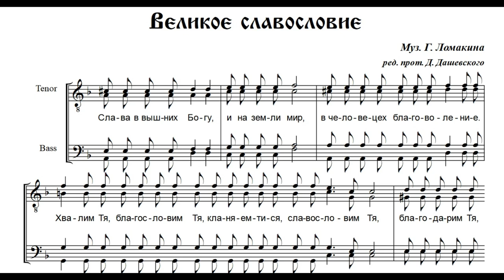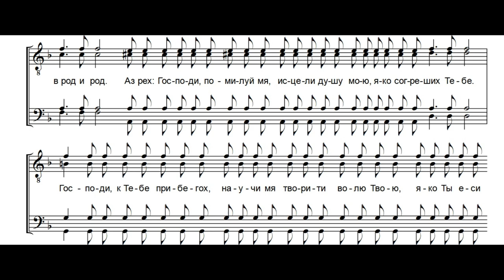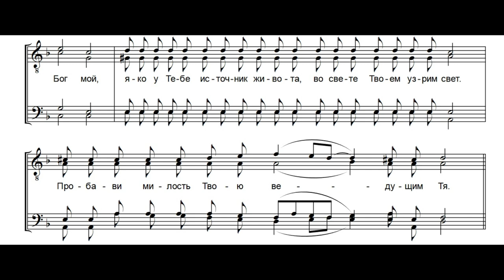Великое славословие муз.Ломакина